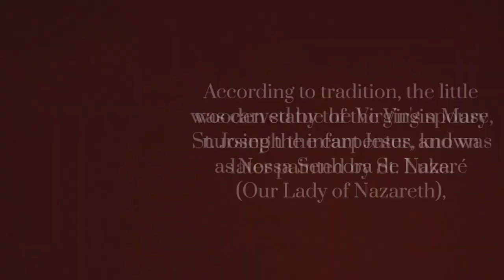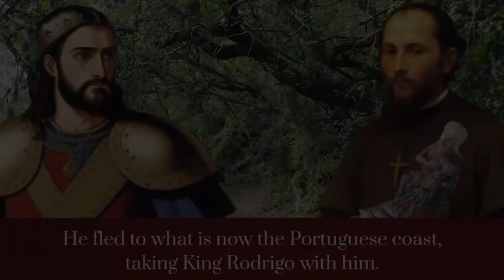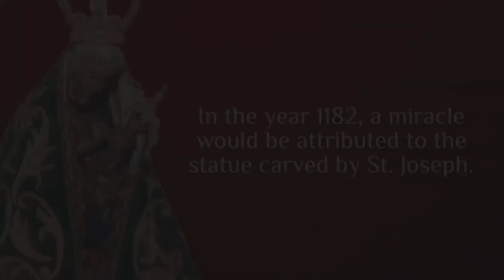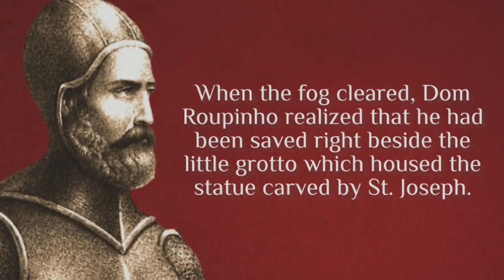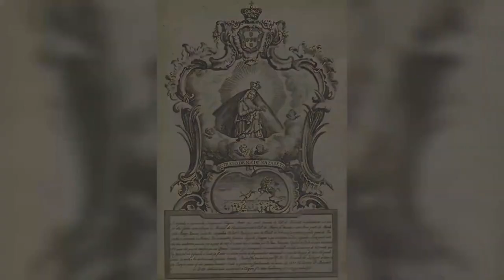ST. JOSEPH CARVED A STATUE!!?? (Full Version) (Nazare, Portugal) 🇵🇹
Music: Portuguese Fado Guitar Instrumental | MusicFree2Use | No Copyright | No Royalty | MF2U

📅  Release Date: 2020
🎧  Genre: Fado Guitar
✏️  Lyrics: No
Instrumental
⚡️Casimiro Ramos
🎁  Portuguese Guitar - Márcio Silva
🤙  Classic Guitar - Lino Lobão

When you are using this track, please add this to your description:
Song: "Noturno" by Casimiro Ramos